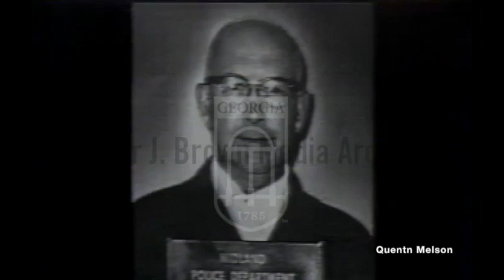The Death of Posse Comitatus Member Gordon Kahl (June 5, 1983)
Voiceover narration reports about a police operation to arrest tax protestor and Posse Comitatus member Gordon Wendall Kahl at the house of tax protestor Leonard Ginter. FBI agent James Blasingame appears in an onscreen interview to recount the shootout and fire resulting when agents raided Kahl’s home. Sheriff Gene Matthews appears in a brief clip while it was reported that he died from a wound suffered during the operation. Reporter Josh Mankiewicz appears onscreen to recount Ginter’s role in the conflict. Footage shows Posse Comitatus, the aftermath of the shootout and fire, and various mugshots and photos.
Reporter: Mankiewicz, Josh

Gordon Wendell Kahl (January 8, 1920 – June 3, 1983) was an American farmer who is known for being a one-time member of the Posse Comitatus movement and for his involvement in two fatal shootouts with law enforcement officers in the United States in 1983.[1]

The Posse Comitatus (Latin, "force of the county")[1] is a loosely organized American far-right populist social movement which began in the late 1960s. Its members spread a conspiracy-minded, anti-government and anti-Semitic message linked to white supremacy aiming to counter what they believe is an attack on their social and political rights as white Christians.[2]: 591

Many Posse members practiced survivalism and played a role in the formation of armed citizens' militias in the 1990s. The Posse Comitatus pioneered the use of false liens and other types of "paper terrorism" to harass their opponents by mounting frivolous legal actions against them.[3] As the Posse Comitatus began their decline in popularity at the turn of the 21st century, their tactics and ideology evolved into those of the Christian Patriot movement and the sovereign citizen movement.[4]